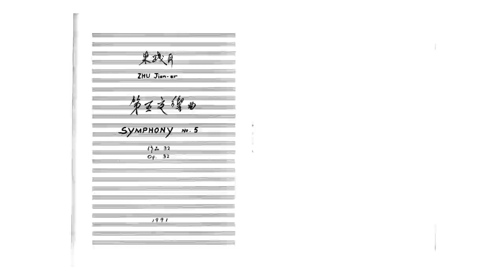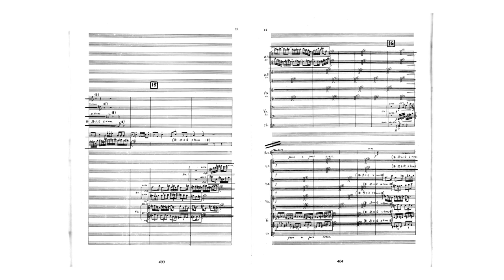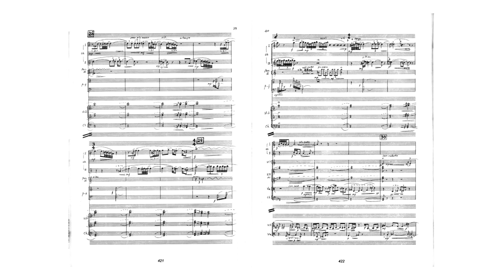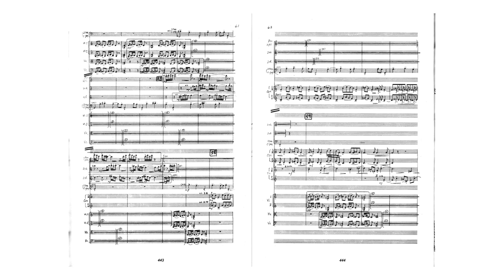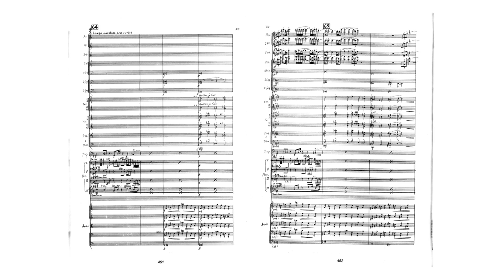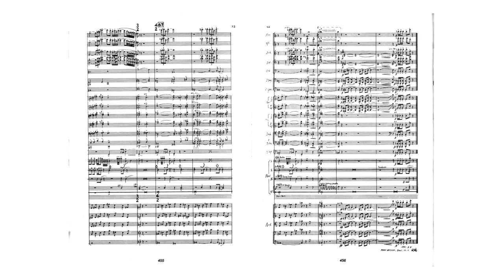Zhu Jian-Er ( 朱践耳 ): Symphony No. 5 (1991)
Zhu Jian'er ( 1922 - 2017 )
Zhu Jian'er (Chinese: 朱践耳; pinyin: Zhū Jiàn'ěr; born Zhu Rong-shi, October 18, 1922 – August 15, 2017), courtesy name Zhu Pu-chen, was a Chinese symphonic composer and songwriter.

Instrumentation
For Da Gu and Orchestra

Performer
YANG Ruwen, Chinese Da Gu
Shanghai Symphony Orchestra
CHEN Xieyang, conductor